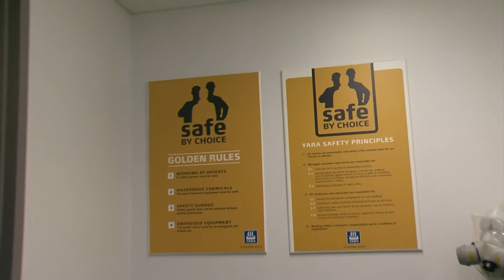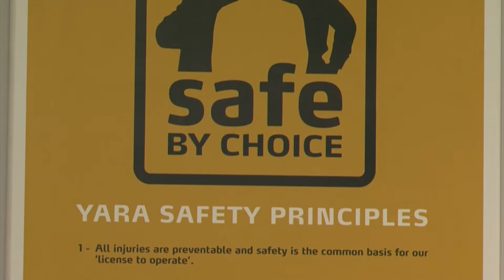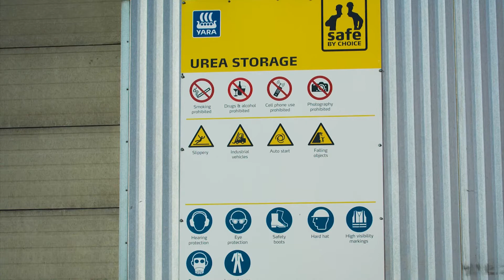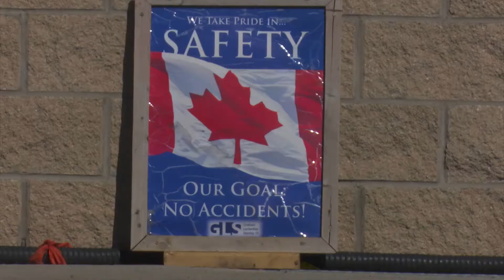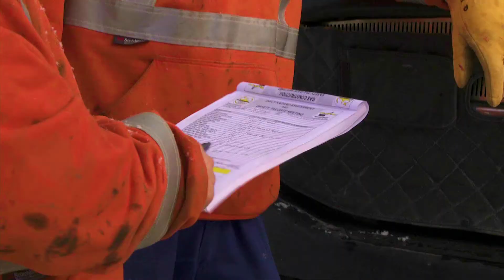ZERO: Episode 4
In this episode, we continue our exploration of the issues surrounding safety at home and in the workplace. Terri Kerbat is the Community Relations Co-ordinator with the Saskatchewan Safety Council. She came to the job through difficult circumstances. We’ll talk with Lyle Jacobson, the CEO at the Saskatchewan Safety Council.